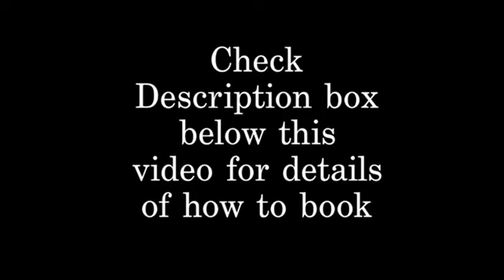Taurus - you got real defensive about this (Taurus tarot card reading)